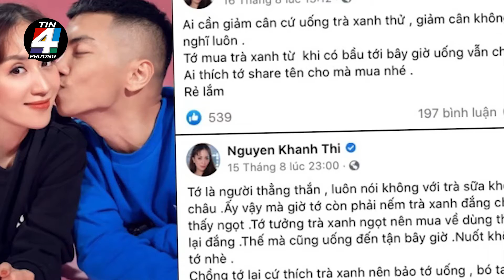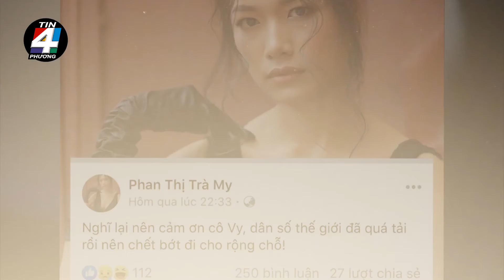🔥 🔥 Trà My phát ngôn sốc: "Khánh Thi CÓ BẦU ĐỂ BẪY, hãy TRẢ TỰ DO cho Phan Hiển"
Nữ diễn viên này đang bị cư dân mạng không ngừng “ném đá” vì status khiếm nhã nhắc về chuyện vợ chồng Khánh Thi và Phan Hiển .